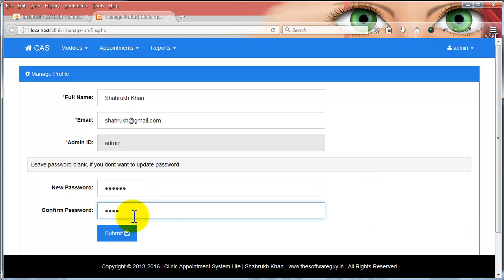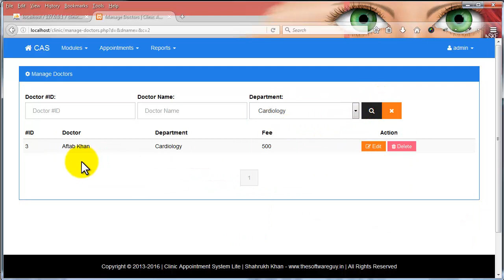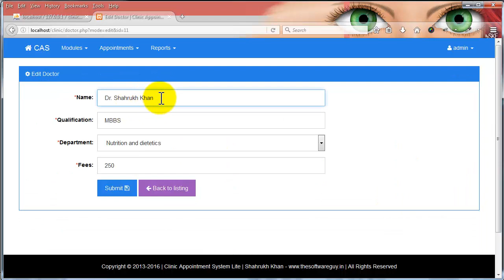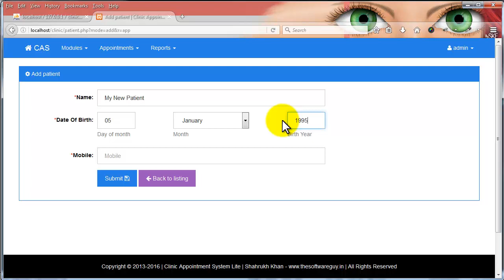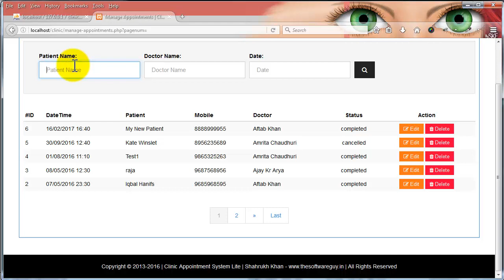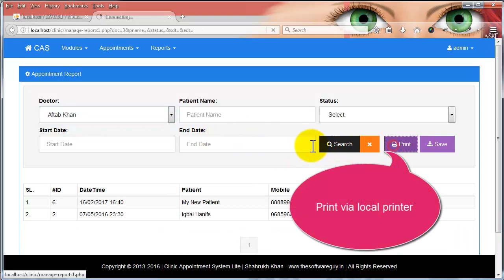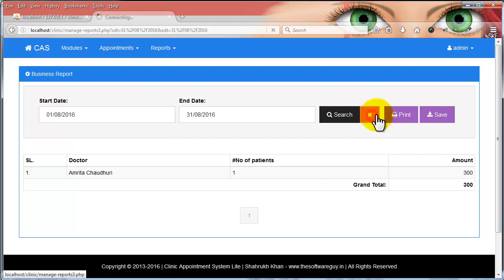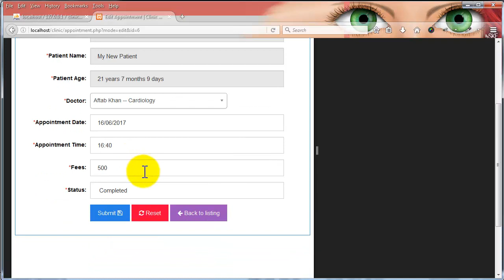Online Clinic Appointment System Lite with PHP MySQL and Bootstrap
Online Clinic Appointment System is made with PHP, MySQL, JavaScript , JQuery on top of Bootstrap framework ( mobile responsive). It runs on Apache server. It has admin section only that manages the all the clinic related functionality. Admin manage departments, doctors, patients, appointments and reports.

Requirements for running this project.
Operating System – Windows/Linux/Unix / MacOS
Programming Langauge – PHP 5.4.0 (Minimum)
Database Server – Mysql 5.0 (Minimum)
Web Server – Apache 2.4.7 (Minimum)
If you need to run this project in your local machine you can download any of this software based on your operating system: LAMPP/WAMP/XAMPP/MAMP.

Features provided in this project.
Excellent normalized database – Table has been mapped with primary and foreign key concepts, it has used indexing (on selected columns) as well for faster searching if the database grows to some million records
Usage of InnoDB to support transactions – InnoDB follows ACID model which helps making the data reliable. It has features like commit, rollback, row level locking etc. More about INNODB here.
Usage of PHP PDO Classes – PDO is a data abstraction layer that offers unified interface to access different database. which means if one fine day you want to migrate from MySQL to Oracle or any other RDBMS, you don’t have to change your php database code. More about PDO here.
Made With Bootstrap – Made with bootstrap and the template is mobile responsive. It adjusts to any device be it large screens, laptops, tablets or mobile.. Bootstrap site
FontAwesome – Beautiful Icons that are used all over the project. Fontawesome Site.
Bootbox– A beautiful bootstrap plugin that overrides basic alert, confirm, etc events. Bootbox site
Client Side Validation with JQuery – All the forms has been properly validated using jQuery validation plugin.
Server Side Validation – Good programmer don’t take chances. A basic php validation has also been done for all the form in case user has manage to defeat the client side validation by turning off JavaScript.
There will be only one Superadmin who will be accessing the admin area and managing all the task.
Superadmin has a forgot password feature as well. If he provides the proper admin ID, a new password will be generated and he will be logged in to the system.
Superadmin can update his profile settings like name, email and password.
Superadmin can add/edit/delete the departments like cardiology, gastrology, etc.
Superadmin can add/edit/delete the doctors.
Superadmin can add/edit/delete the patients.
Superadmin can view/delete the appointments.
Superadmin can generate reports.
Superadmin can print reports.
Superadmin can print reports as PDF (Addon)